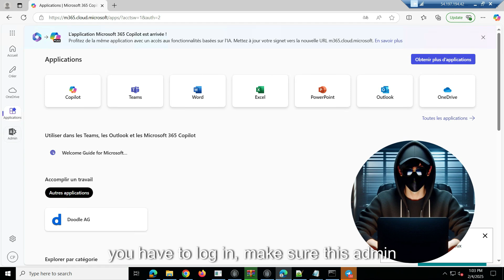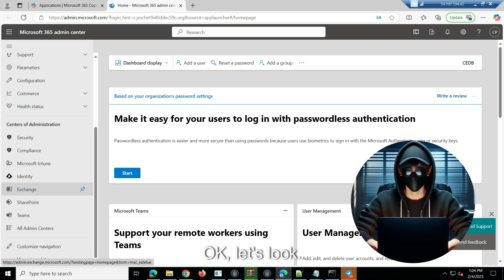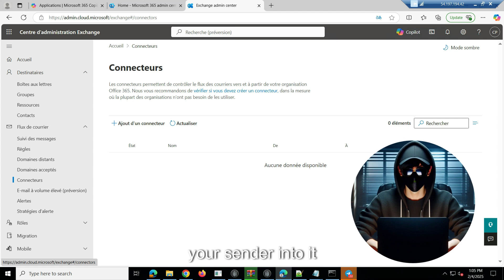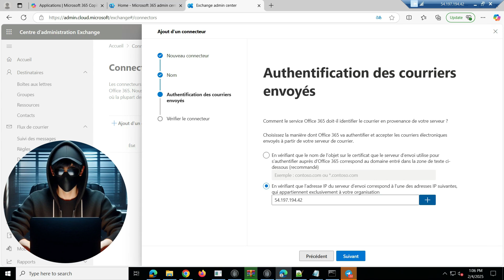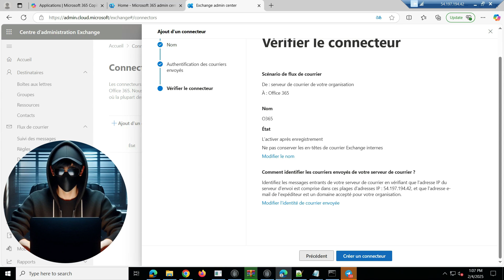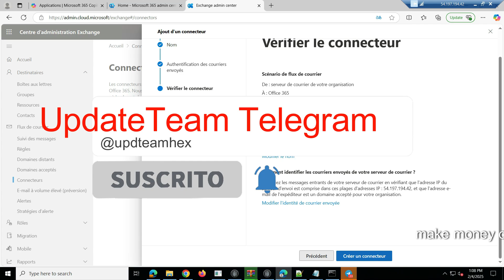Top SMTP Methods for 100% Inbox Success - Send Bulk Email Free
Looking to send bulk emails for free and hit the inbox with 100% success? In this video, we break down the Top SMTP Methods to help you configure your email campaigns for maximum deliverability. You'll learn how to set up an Office 365 SMTP Connector step by step, optimize SMTP settings, and avoid spam filters to ensure your emails land directly in the inbox.

🔑 What You'll Learn:

Best SMTP methods for bulk email sending
How to set up Office 365 SMTP Connector for better deliverability
Free methods to send bulk emails effectively
Advanced tricks to avoid spam and hit the inbox
How to configure and optimize SMTP servers for free
This guide is perfect for email marketers, tech enthusiasts, and anyone looking to send bulk emails without breaking the bank.